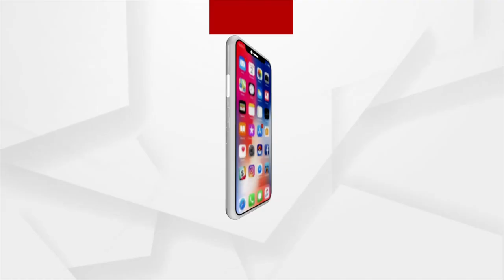Congress's Satya Sahoo To Win Padampur Py-poll With A Margin Of 10K Votes: Meghanath Naik